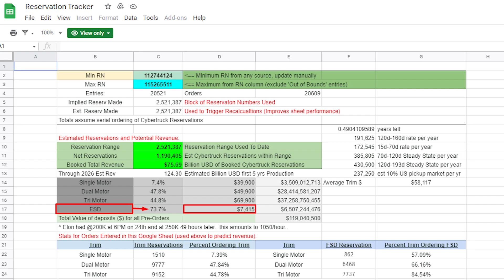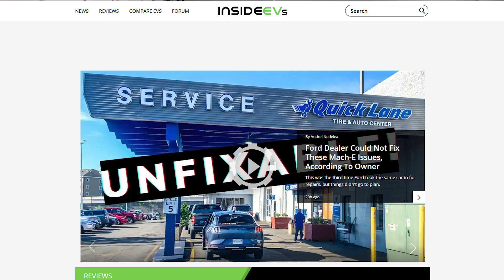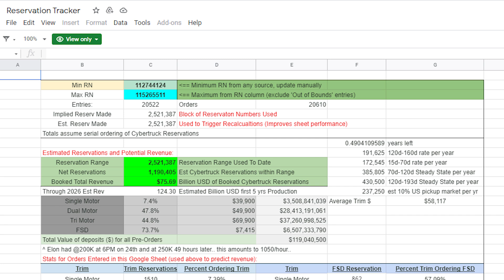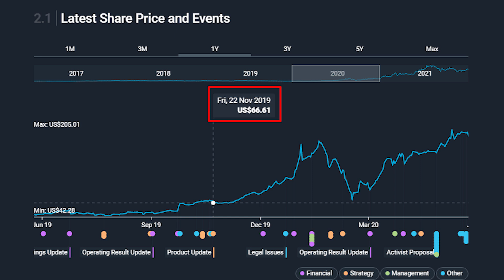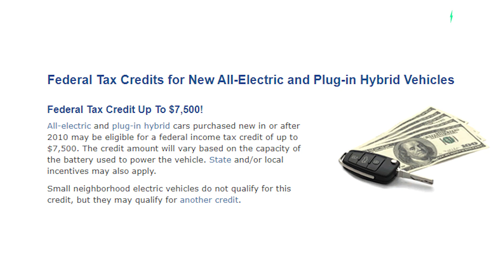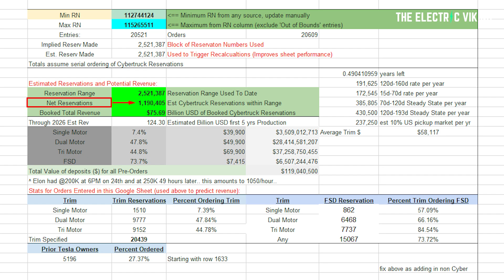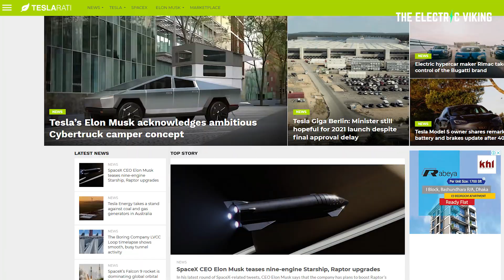Tesla's Cybertruck is set to get 2 million pre orders - THE EV REVOLUTION IS HERE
Tesla $25,000 electric car: Franz von Holzhausen features in Tesla China chief designer recruitment video - Electrek

Tesla Is Developing the World’s Most Advanced AI System with Neural Net, Says Elon Musk in Q1 Earnings Call